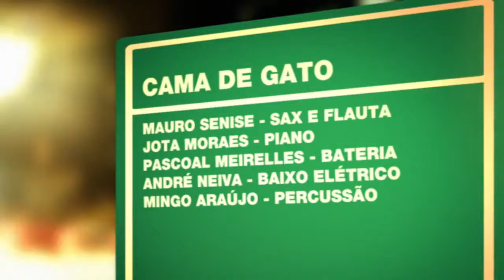Cama de Gato Programa Instrumental Sesc Brasil (Parte 1)